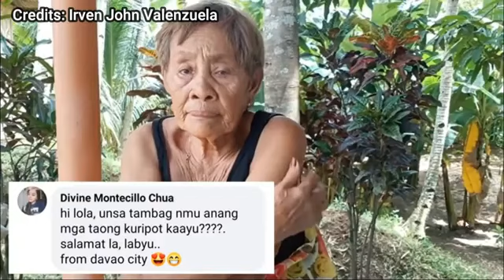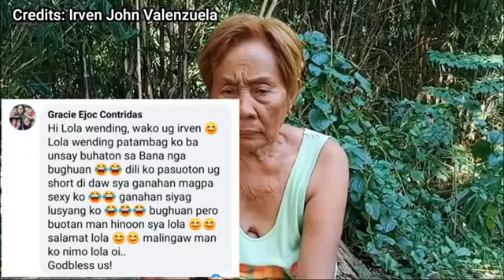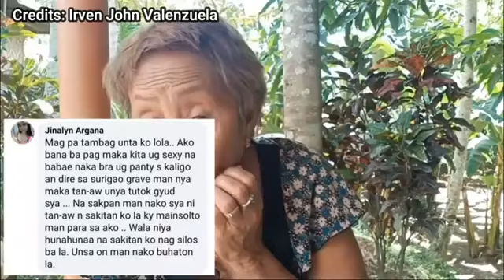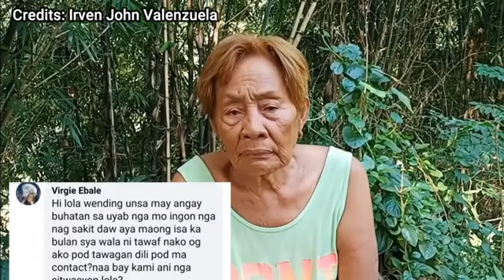LOLA WENDING funny clips